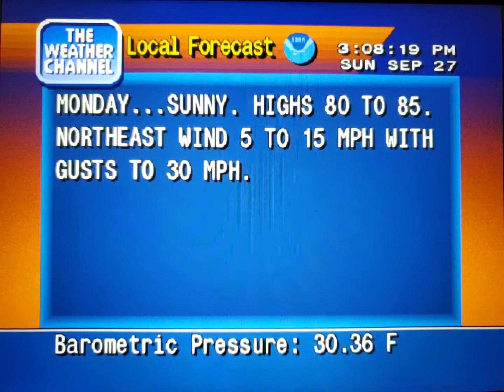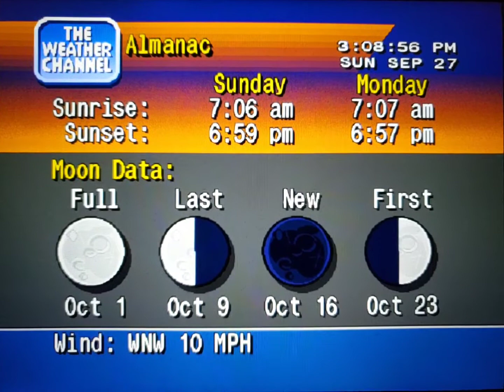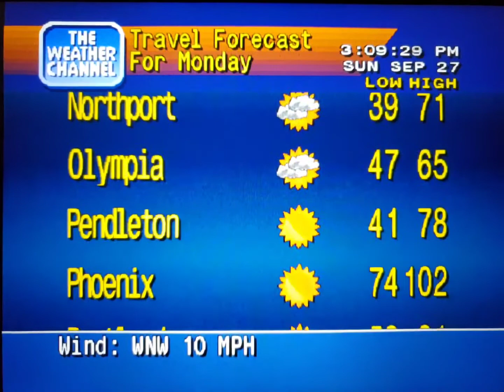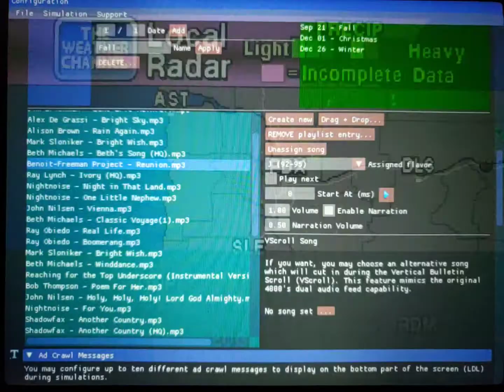WeatherStar 4000 Simulator Sept. 27, 2020 part 2(10)